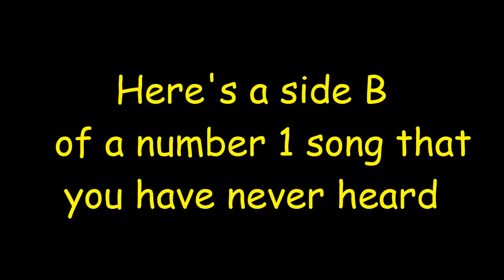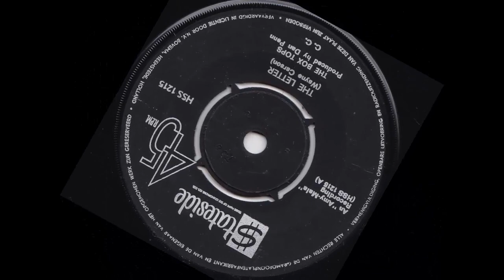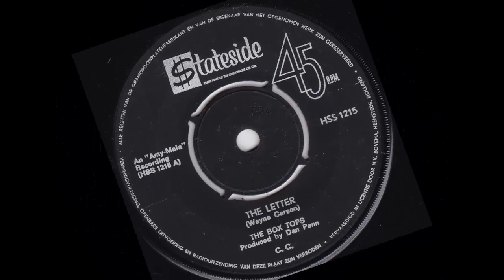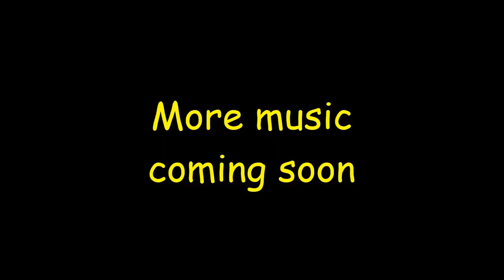I Bet You Never Heard This Song #30